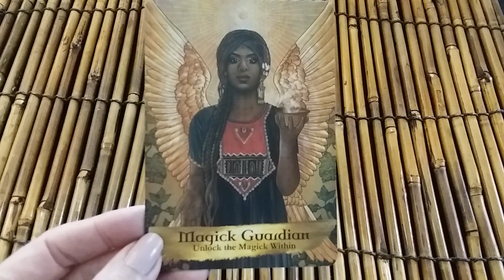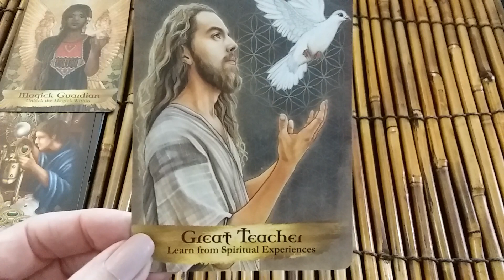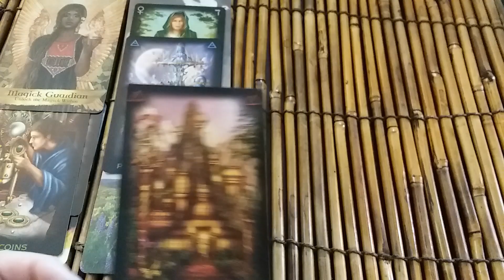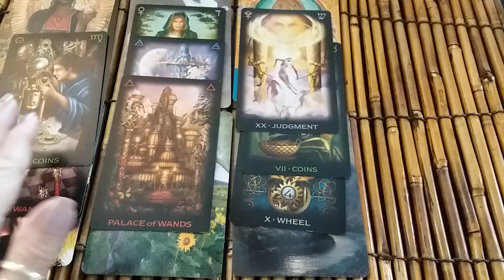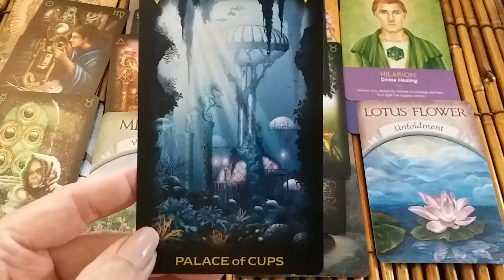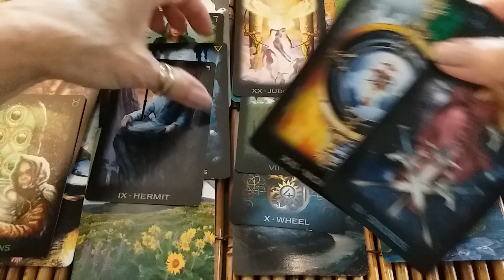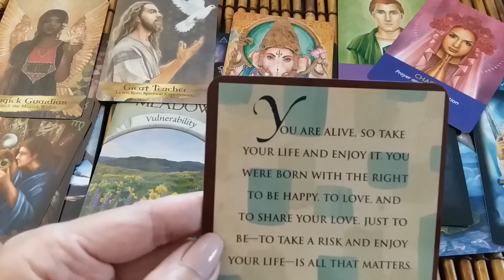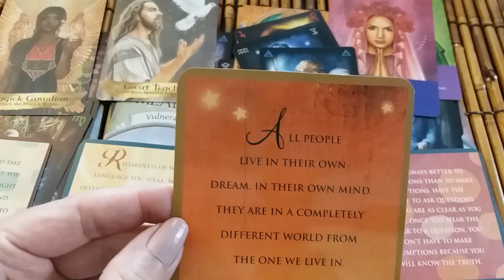Cancer, Spirit Guide Messages For June 2020!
Welcome to Rz Tarot!

This is Ritual Scentz Oracles' channel to get monthly zodiac horoscope readings!

If you would like to see more of Rz Oracles, please feel free to visit me on Facebook or Instagram